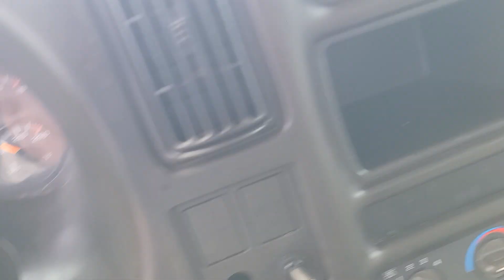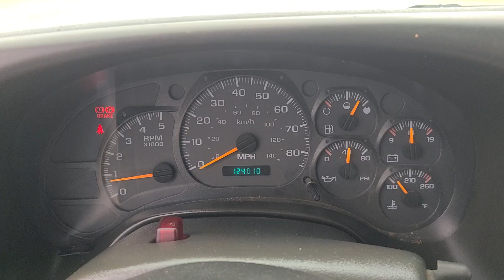2008 gmc chipper body